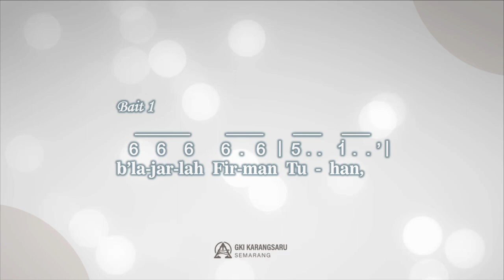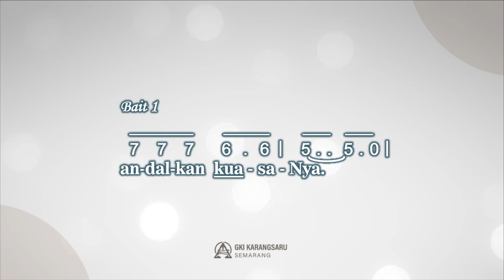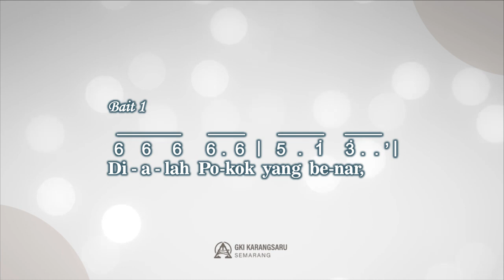KJ 356 | Tinggallah Dalam Yesus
Singing Hymn

"Tinggallah Dalam Yesus"
Berdasarkan Yohanes 15:1-8